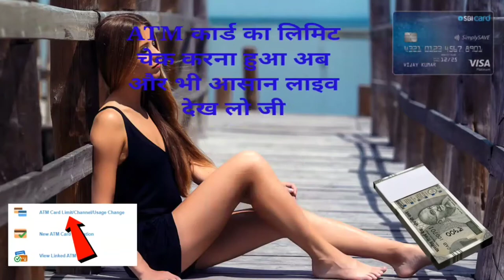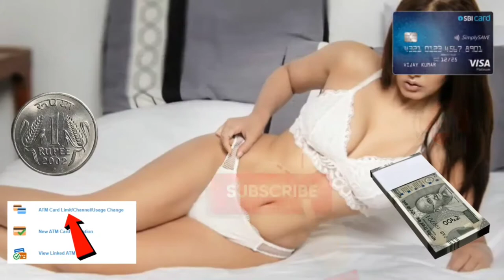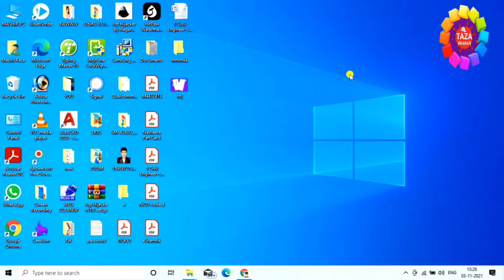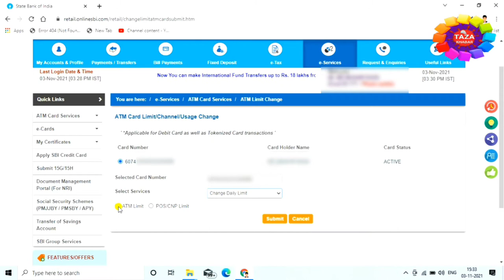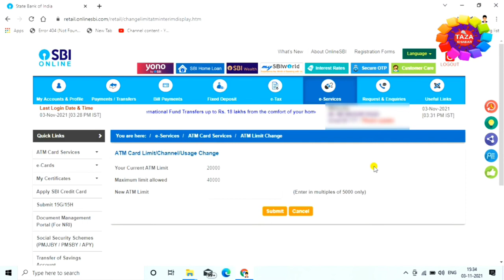SBI ATM CARD LIMIT CHECK ONLINE 👈 sbi atm कार्ड लिमिट चेक कैसे करे 👌 limit check sbi 📝 By Raza 🔥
Dosto,
mai aap ko iss video me ye bataya hu ki kaise aap sbi atm card ki limit check kar sakte hai,mai aap ko bahut easy tarika bataya hu jis se aap ghar baithe bina bank jaye aap sbi atm ka limit check kar sakte hai,mai aap ko bahut aasan tarika bataya hu jis se aap bahut aasani se sab kuch samaj jayenge. dosto aap se ek request hai ki abhi tak agar aap mere video ko like nhi kiye hai to video ko like kar dijiye aur ha agar aap mere channel pe naye hai to channel ko subscribe karna na bule subscribe karne se ye hoga ki mai par day naya-2 video upload karta hu to us ka notification sab se pahle aap tak pahuchega aur aap mere video se benefit le sakte hai. to channel ko subscribe karna na bule. thanx for watching...

tags for reference : how to check debit card emi eligibility,how to check debit card emi eligibility on flipkart,How to check debit card emi eligibility on amazon,sbi atm ka limit kaise check kare,atm card ka limit kaise check kare,kitna limit hai sbi atm ka,kitna limit hai sbi atm card ka,kaise pata kare atm card me kitna limit hai,new process atm card limit,atm card limit check online,atm card limit check online process,kaise pata kare atm card ka kitna limit hai,atm card limit,atm card limit check sbi,sbi ka limit check kaise kare,kaise pata kare sbi atm card ka limit kitna hai,online sbi atm card check,kaise pata kare sbi atm card me kitna limit hai,zoom,zoom channel,taza,taza khabar,raza,engineerraza,engineer raza,atm limit,atm,limit,atmsbi limit check,online atm limit check process,kaise online check kiya jata hai ki atm me kitna paisa hai,atm me kitna paisa h kaise pata kare,atm ka balance kitna hai kaise pata kare,atm card me litna mony hai kaise pata kare,atm card sbi me kitna paisa h kaise pata kare,sbi atm card me kitna money hai kaise jane,sbi atm,tech news,technology news

Engineer raza